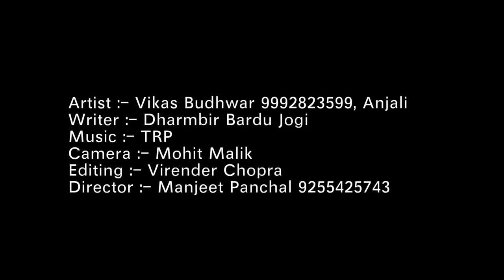Time Pass (Official Video) - Manjeet Panchal | Anjali Raghav | TR | Haryanvi Song Haryanavi 2023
NDJ MUSIC Dhamal' presents the blockbuster track New Haryanvi Songs Harayanvi 2023"ss (Official Video)" Sung By one and only Manjeet Panchal". Starring Anjali Raghav & Vikas Budhwar. Lyrics by Dharmbir Bardu Jogi. Music by TR Panipat.

SONG - Time Pass /Ja Ger Di Tu Black List Me
SINGER - Manjeet Panchal
ARTIST - Vikas Budhwar, Anjali Raghav
WRITER - Dharmbir Bardu Jogi
DIRECTOR - Manjeet Panchal
EDITOR - Virender Chopra
CAMERA - Mohit Malik

Music Label & Copyrights : NDJ MUSIC WORLD